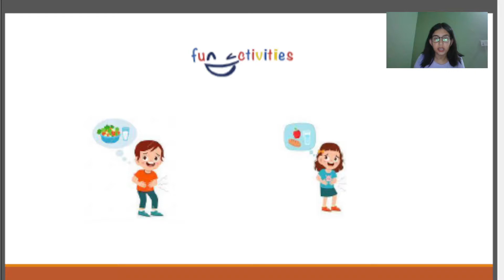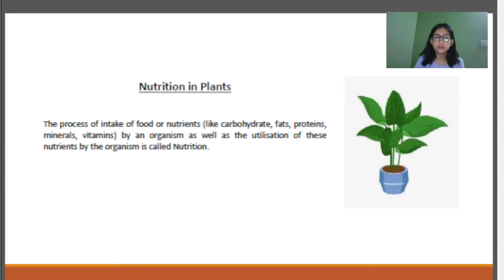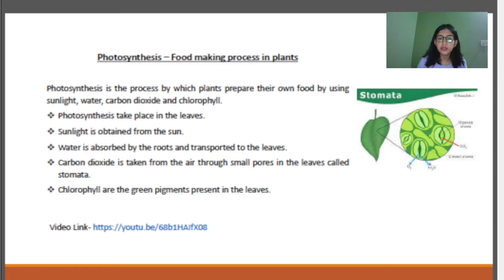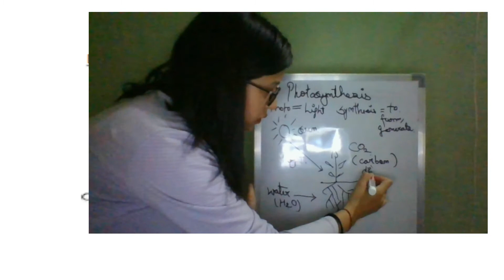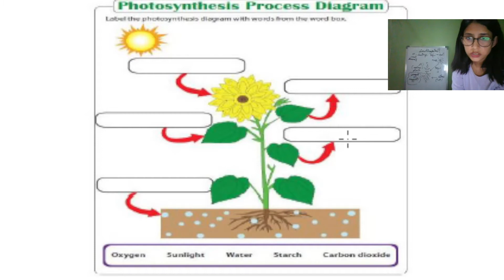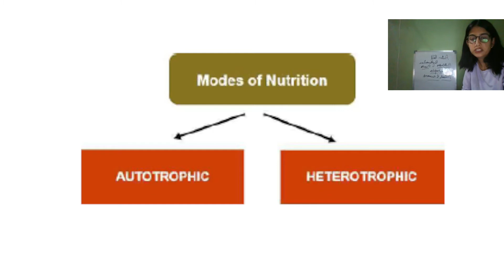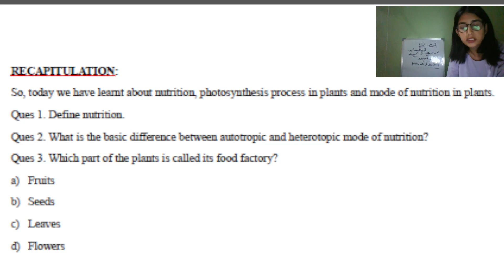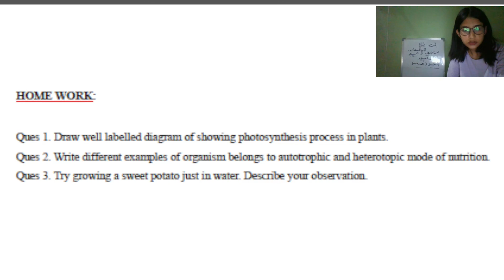Lecture 3 Nutrition in Plants /Science